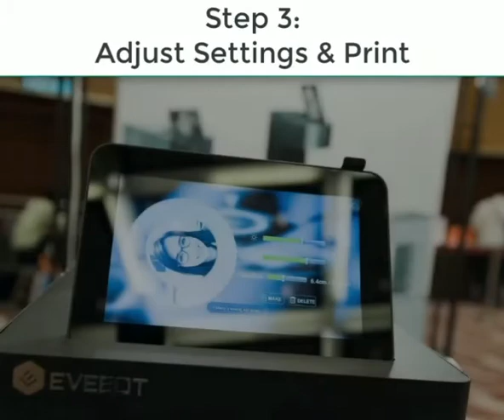Tutorial video about coffee printer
How to use a coffee printer ?